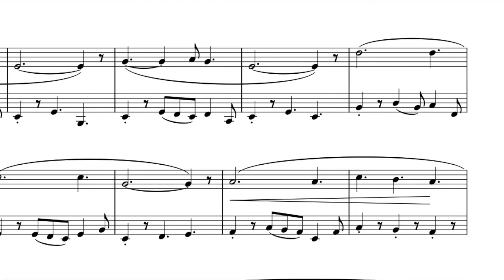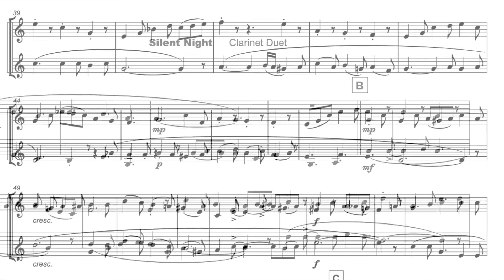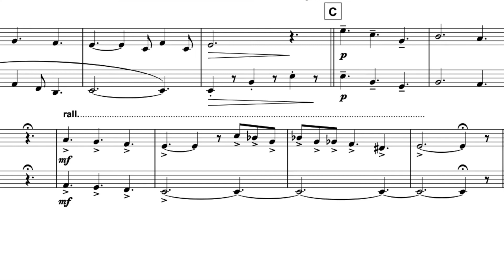Silent Night Jazz Style for Clarinet Duet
You can download and play this arrangement of Silent Night

Silent Night is a much-loved Christmas carol. This version is arranged as a duet in a Gospel style for two Clarinets.

The melody of Silent Night was composed by Franz Xaver Gruber in 1918, a setting for the lyrics of a young priest, Joseph Mohr. After flooding had damaged the church organ in Oberdorf, Austria, Mohr asked local schoolmaster, Gruber, to write a Christmas melody to be accompanied by guitar. Silent Night was the result. The carol remained unpublished until 1833, but has since gained huge international popularity. Bing Crosby’s version sold more than 10 million copies and UNESCO has declared the carol an “intangible cultural heritage”

With a performance time of around two and a half minutes, this version of Silent Night is perfect for seasonal celebrations and concert performances, both formal and informal. The gospel style is a fun, fresh and soulful take on this familiar tune.

Silent Night is arranged in a key and range best suited to the instruments. The 9/8 meter may be feel unusual to some, and there is plenty of articulation detail to help deliver an authentic style. The melody is played twice, with a short intro and a bluesy outdo. This arrangement is suitable for players at an intermediate level.